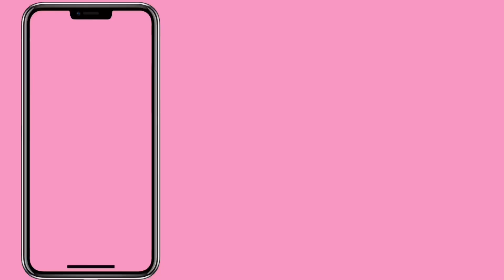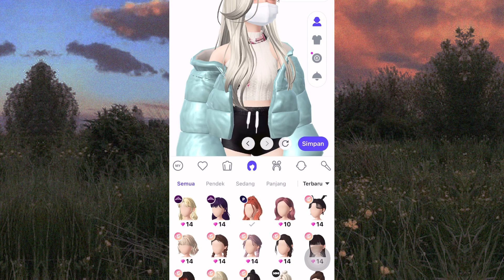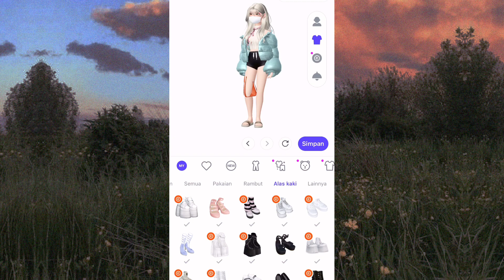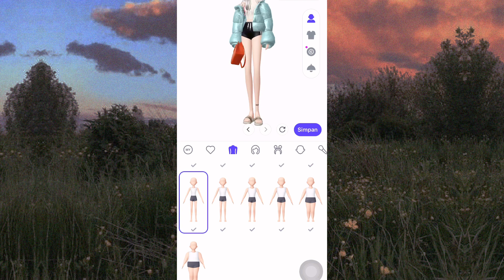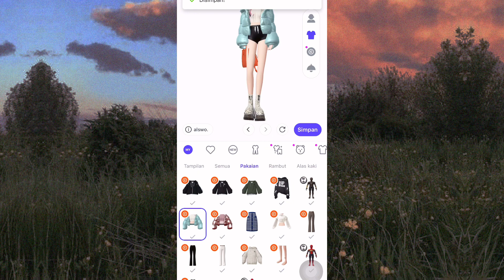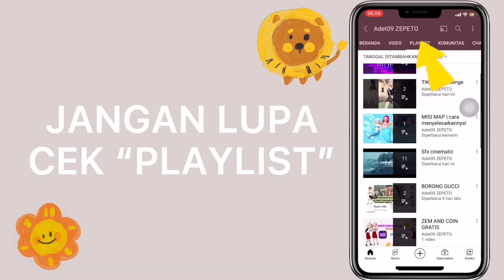FITUR TERBARU😍 PENGECIL KEPALA OFFICIAL GARATISSS! | KEREN BANGET😭